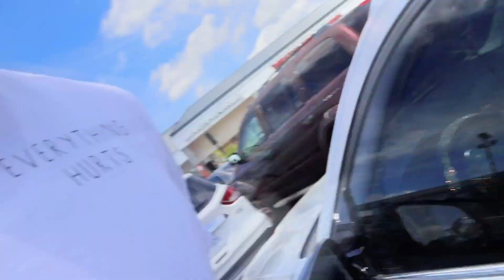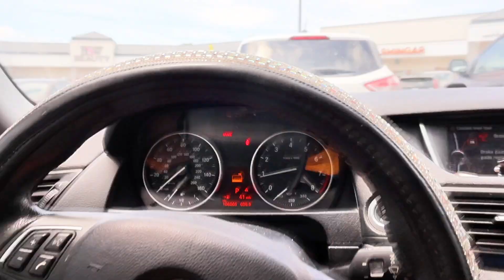My Experience Stealing a Car to Buy the AJ1 Spider-Mans".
In this video, we're going to take a look at the highly anticipated release of the AJ1 Spider-Man sneakers. As sneaker enthusiasts, we know how exciting it can be to get your hands on a pair of limited edition sneakers, and the AJ1 Spider-Man is no exception. We'll take you along on our journey as we head out to purchase these sneakers and show you what the experience is like. From STEALING A CAR TO waiting in line to dealing with crowds, we'll give you an inside look at what it takes to score a pair of these coveted sneakers. Whether you're a sneakerhead or just curious about the hype surrounding limited edition releases, you won't want to miss this video.